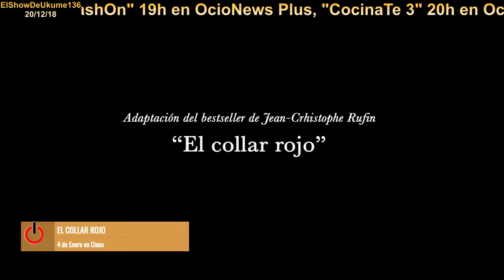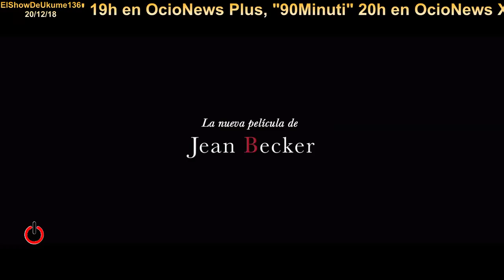El collar rojo | ElShowDeUkume 136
En este video hablamos de "Beautiful Boy" y "El collar rojo".